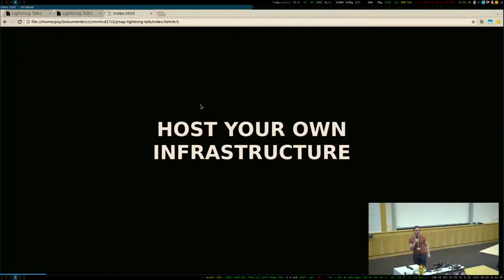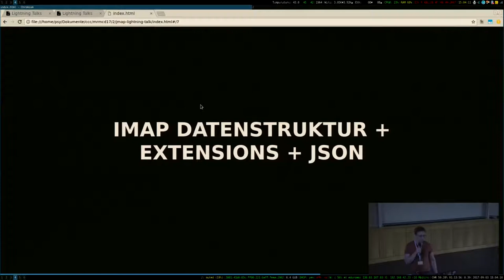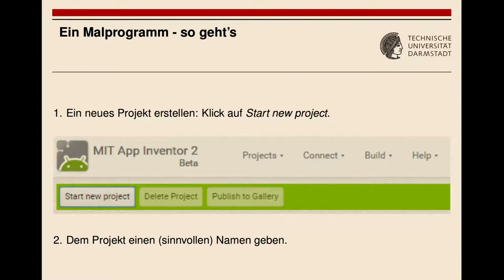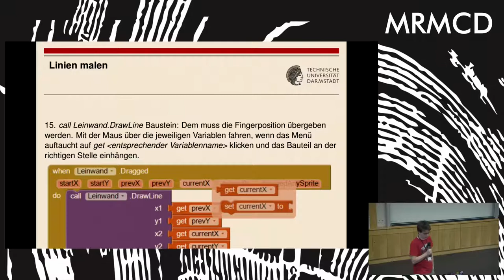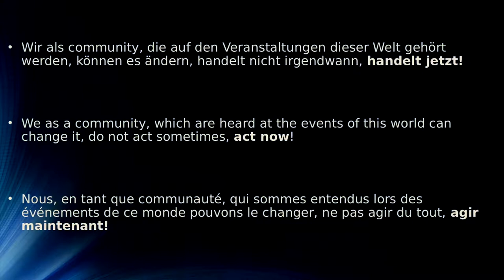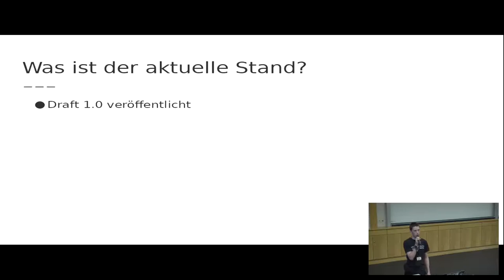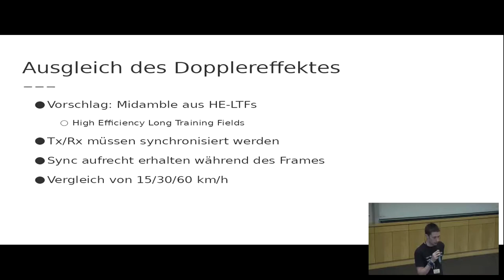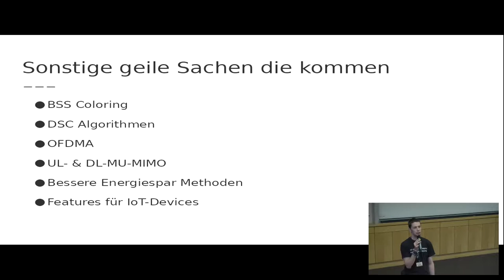MRMCD2017 Lightning Talks (Part II)